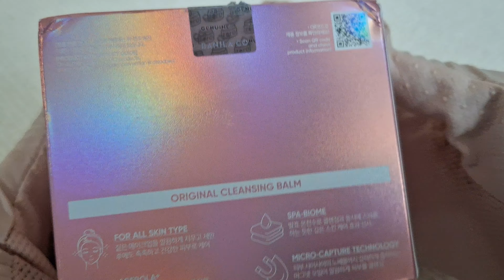Cleasing Balm Banila Co 2024 Unboxing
2024 model